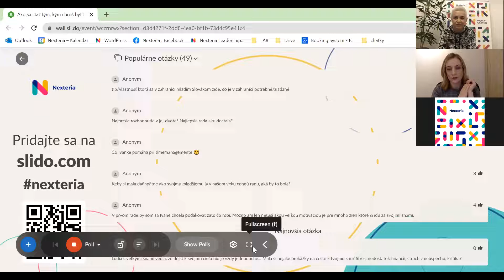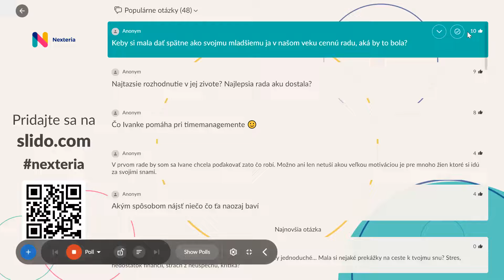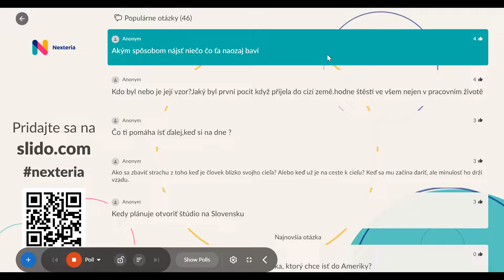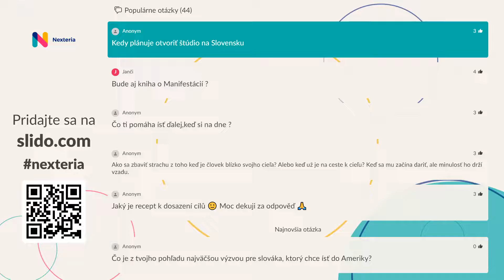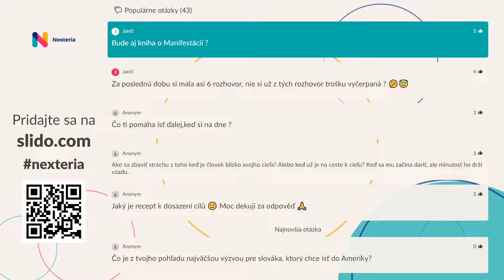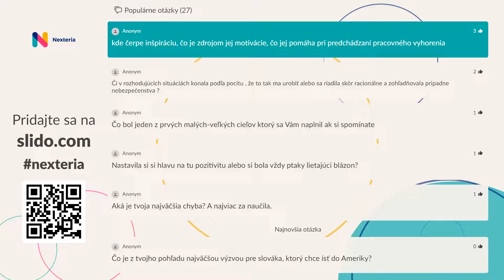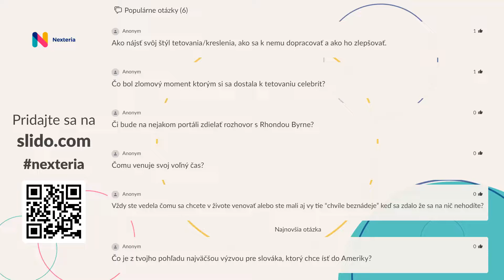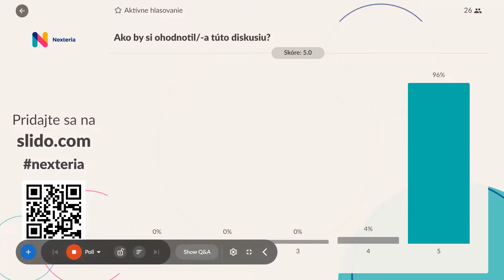AKO SI PLNIM SVOJE SNY A DOSAHUJEM CIELE/ MOJA CESTA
Diskusia pre studentov v Nexterii kde som rozpravala o tom ako si plním svoje sny, dosahujem malé aj veľké ciele a prezradzam ako na to a aka bola moja cesta!

Napiste mi do komentu pod toto video ake skusenosti mate Vy alebo co viac Vas zaujima!

Ak sa Vam video paci alebo si myslite ze moze pomoct niekomu inemu, poprosim Vas o zdielanie!